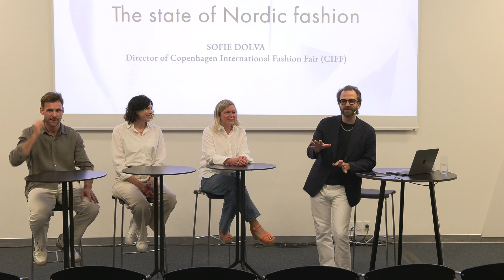How the new EU legislation will change fashion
From greenwashing communication to Digital Product Passport. We get an update on the latest developments in the EU and deep-dive into how they affect the fashion industry.

Speakers:
Emilia Gädda, Chief Advisor for Sustainability and Circular Economy, Finnish Textile & Fashion
Jenny Wärn, Director of Product Operations of TrusTrace
Julian Hötzel, Co-Founder, Momentum

Recorded live on 9 August 2024 at Copenhagen International Fashion Fairs.

Scandinavian MIND is a media platform and branding agency operating at the intersection of lifestyle industries and tech.